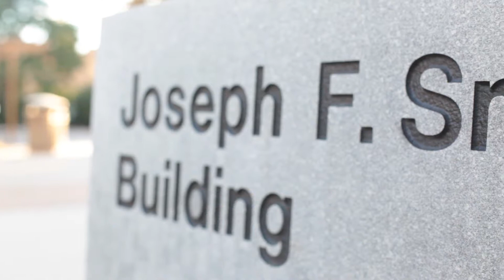Project 4 Final Comms